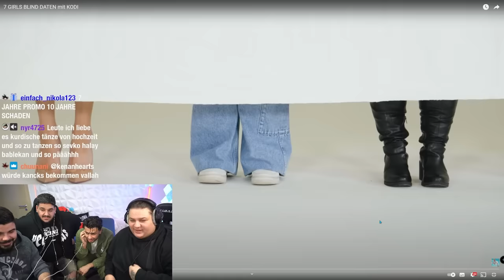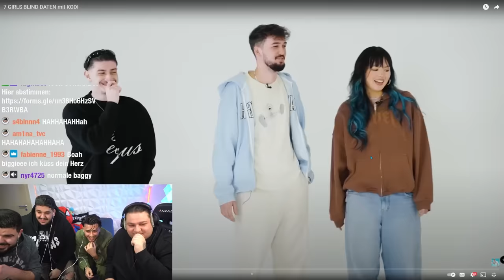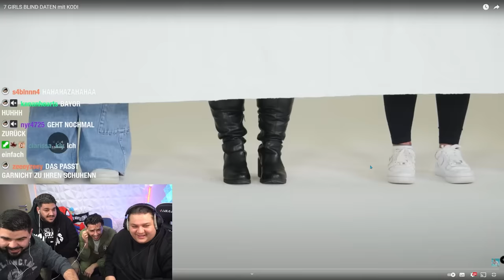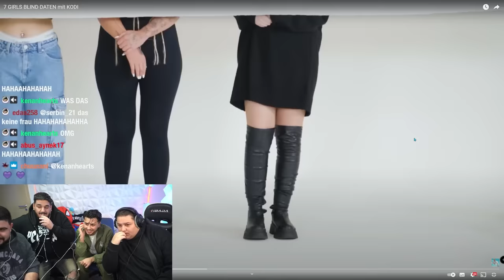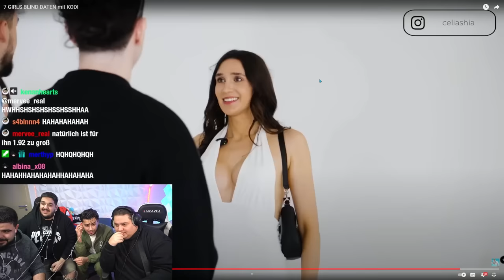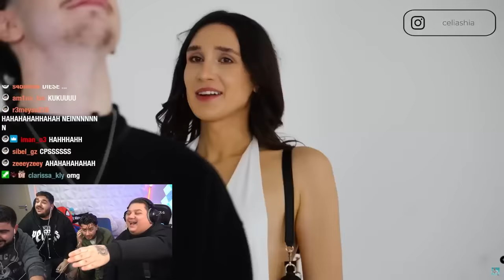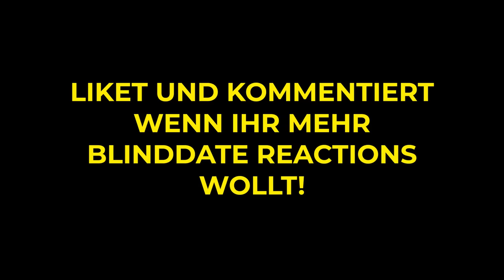BIGGIE68 HAT SICH VERLIEBT ? 🤣 7 GIRLS BLIND DATEN | Reaction